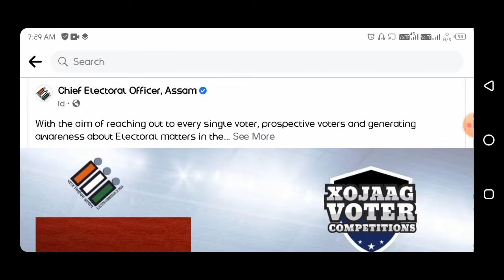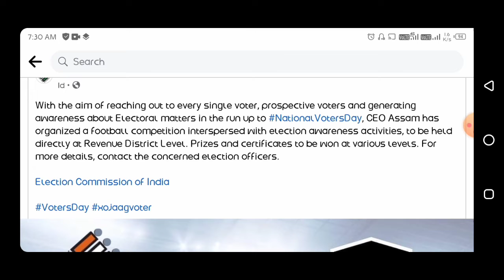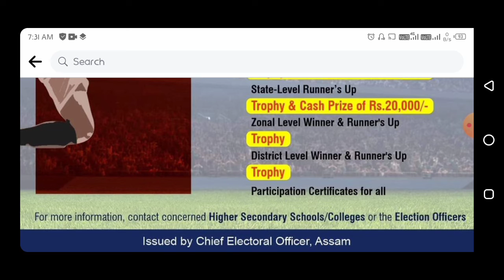new voter id new update|অসমৰ ভোটাৰ সকল বাবে সুখবৰ chief electoral officer assam football composition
new voter id new update
chief electoral officer assam football composition
new voter id ruppe
new voter id ruppee
new voter id rupee
chief electoral officer assam
football composition assam chief electoral officer